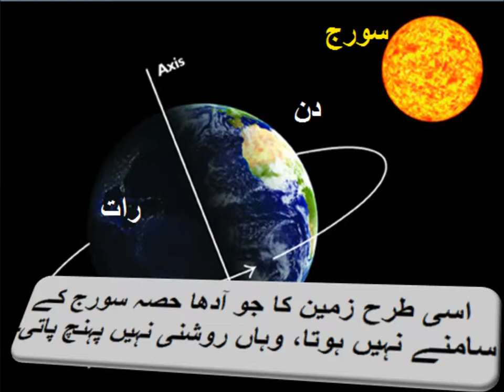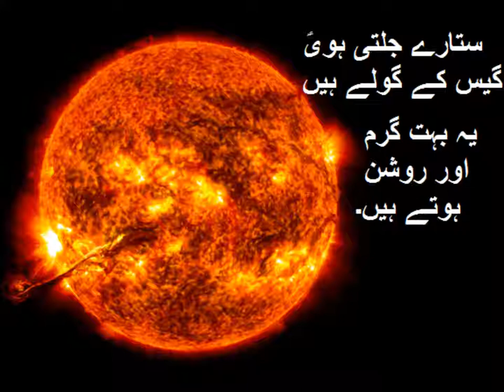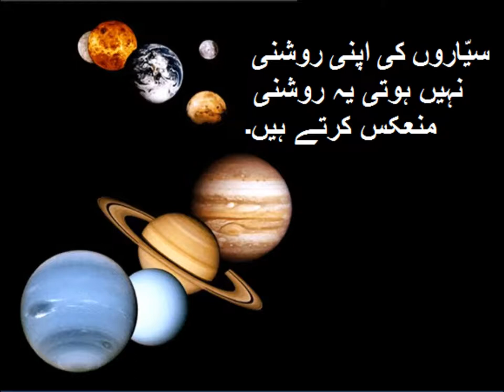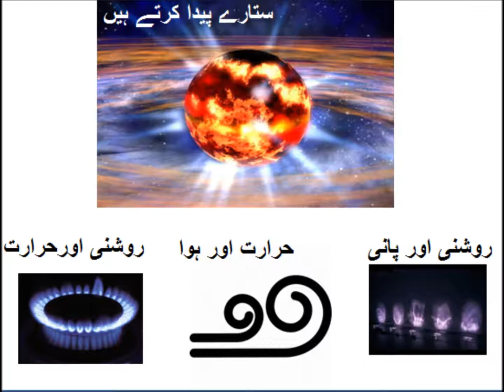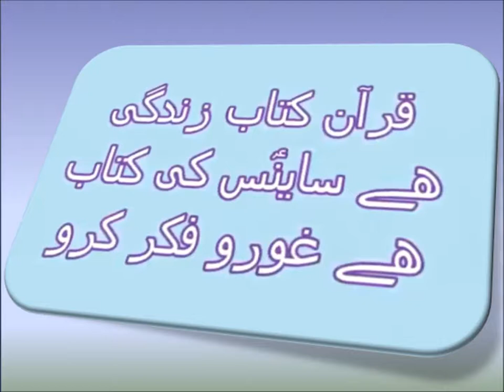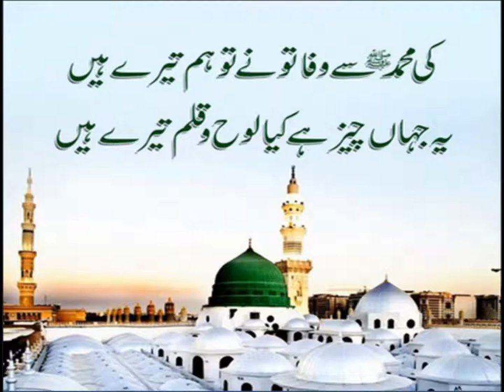Urdu Sawal Jawab/اردو سوال جواب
5th class Urdu sabaq 14.4, Urdu story Hamari Kainat, مشقی سوالات ہماری کایؑنات